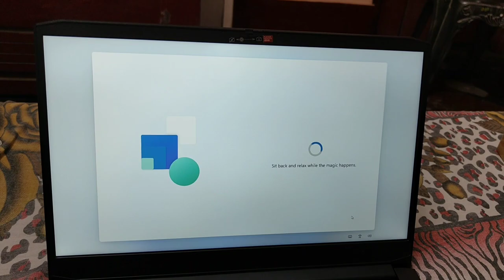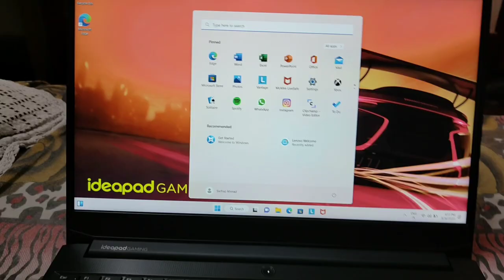Lenovo IdeaPad Gaming 3 Ryzen 5 RTX3050 Unboxing Full Specifications | TecherFord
Processor: 5th Generation Ryzen 5 5600H Processor (3.10 GHz up to 4.40 GHz)
Operating System: Windows 11 Home Single Language 64 (English)
Memory: 8 GB SO-DIMM DDR4 3200
Hard Drive: 512 GB M.2 2242 SSD
Warranty: 1 Year Onsite
Graphics: NVIDIA GeForce® RTX 3050
Battery: 3 cell, 45Wh, Upto 8 hours
Bluetooth: Bluetooth 5.1
Pointing Device: ClickPad

Link -